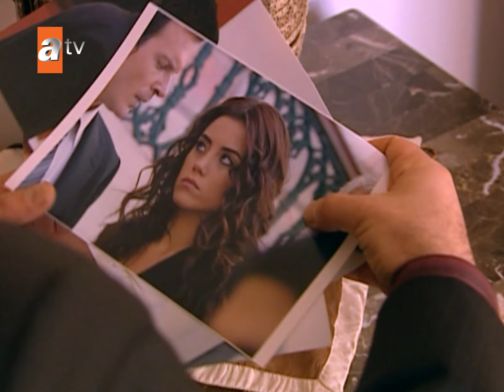I am pregnant, Emre! 😮 - Sila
Sila is a young girl who shortly after being born is snatched away from her family and her roots. Taken to Istanbul where she is adopted by a rich family who tell her that all her family died. Although from an eastern origins, Sıla is brought up in a modern western style. One day her perfect life crumbles when she meets her so-called dead family and their backward traditions. Her real father suddenly appears and lies that her mother is dying and she goes to Mardin to see her. Her life soon changes, when she is forced to marry to Boran Agha, a total stranger, to save the life of her elder brother. Now Sıla is imprisoned in a world where tradition, not law, reigns. She searched for ways to free herself and each day makes plans for her escape. Nevertheless, she struggles to run away from the growing and hopeless love she feels towards Boran Agha. This tale takes place in the magical city of Mardin on the fruitful plains of Mesopotamia- a place of terraced buildings, shy windows and narrow lanes, where tradition challenges law and love challenges tradition.